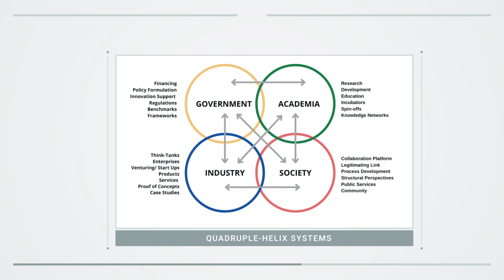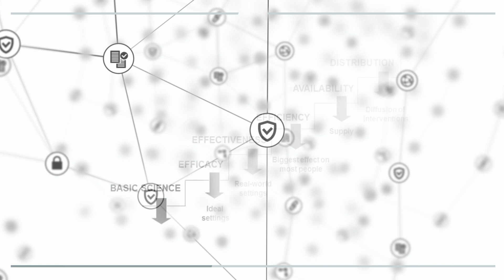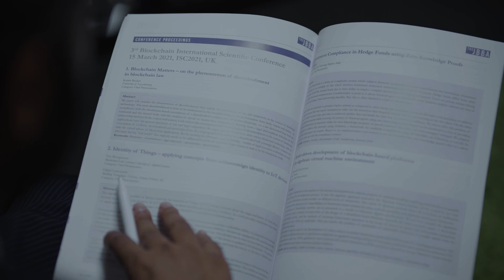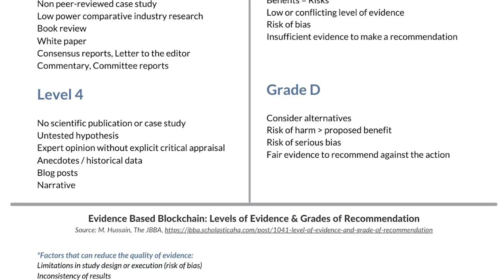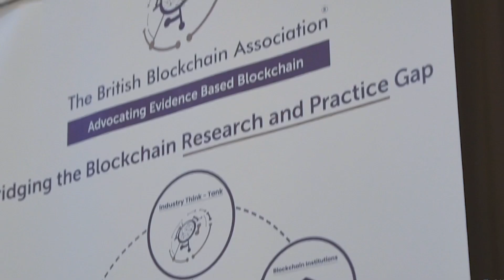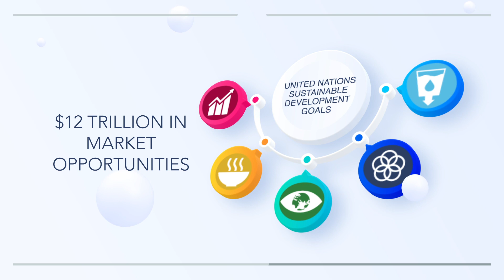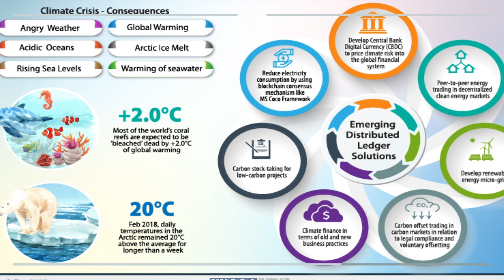UK National Blockchain Roadmap (UK NBR)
Authored in collaboration with Rt. Hon. Martin Docherty-Hughes MP, Chair of UK All-Party Parliamentary Group on Blockchain (APPG) and Rt. Hon. Lord Holmes of Richmond MBE, Vice-Chair of UK All-Party Parliamentary Group on Blockchain, BBA presents the Excellence Standards Framework of the UK's National Blockchain Roadmap (NBR), produced by the Centre for Evidence Based Blockchain and led by Dr Naseem Naqvi FBBA, the President of The British Blockchain Association.

We would also like to thank the following individuals and organisations for their contributions to this report:
Editors, Advisors, Researchers and Members of The Centre for Evidence-Based Blockchain (CEBB)
Dr Mureed Hussain FBBA, Secretary of the British Blockchain Association
Deborah Cleary, Deputy Secretary of the BBA (voice over for the video)
Advisors and Members of The British Blockchain Association
Fellows of The British Blockchain Association
Editorial Board Members of The JBBA
Authors of The JBBA
Members of The Blockchain Associations Forum (BAF)
BBA’s global network of partners and ambassadors in 100+ countries and territories
Industry Stakeholders who provided valuable contributions to the roadmap

The British Blockchain Association (The BBA) was established in 2017. It is a non-profit, neutral industry think-tank advancing evidence-based adoption of Distributed Ledger Technologies. The Centre for Evidence Based Blockchain operates under the auspices of the BBA. The JBBA is the world's first scientific peer-reviewed blockchain research journal available both in print and online. The BBA works in collaboration with the UK's Department for International Trade, The BBC, British embassies, UK Blockchain APPG, UNDP, Commonwealth Africa Anti-Corruption Centre CAACC, and other international ecosystem stakeholders.

The contents herein are correct at the time of printing and may be subject to change. While every effort has been made to ensure the contents are free from typing, proofreading and formatting errors at the time of going to press, CEBB will be glad to be notified of any errors or omissions brought to our attention after the report is published.

© Copyright The British Blockchain Association and The CEBB. You must give appropriate credit and acknowledge the original source and obtain permission from the copyright holder to use the material in your work, or when reproducing the contents of this report.